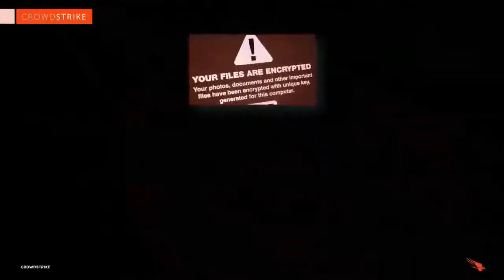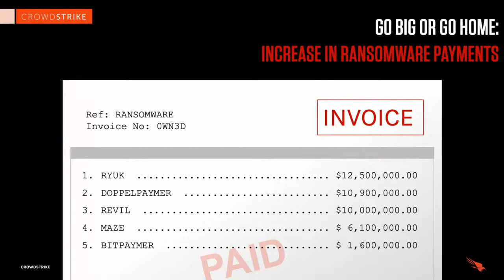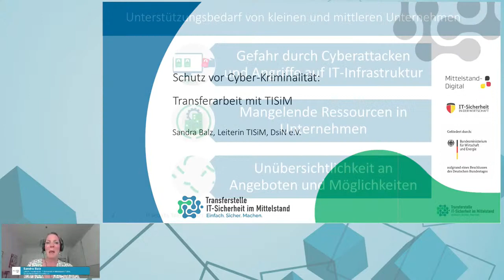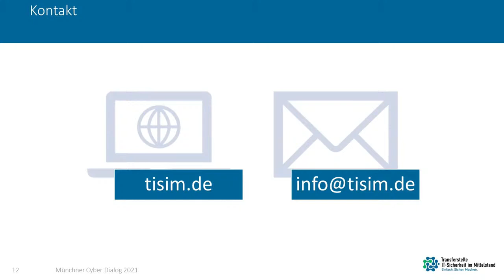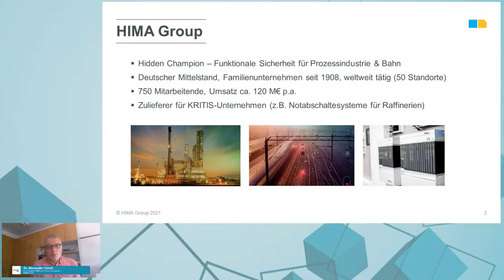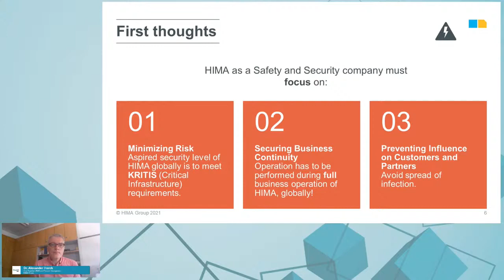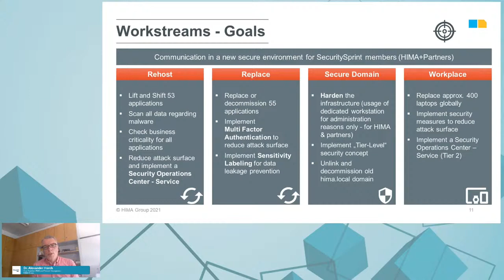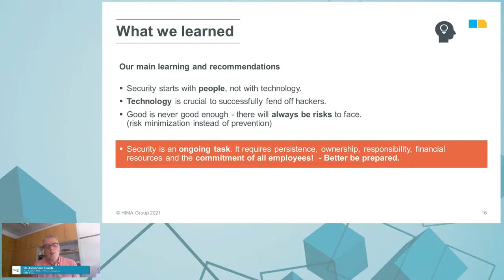Münchner Cyber Dialog 2021 - Tag 2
Der Münchner Cyber Dialog (MCD) fand seit der ersten Ausgabe 2014 fünf Mal und zuletzt bereits ausschließlich als Online-Event statt und hat sich als eine Plattform für den Dialog und Wissensaustausch zwischen Verantwortlichen der IT- und Unternehmenssicherheit, Knowhowträgern und Gestaltern des öffentlichen Sektors etabliert.

Dieses Jahr steht der gemeinsame Kampf gegen Cyber-Kriminalität auf der Agenda. Dabei stehen die Entschlüsselung aktueller Angriffsmethoden und die sich daraus ergebenden technischen und organisatorischen Schutzmaßnahmen im Fokus. Wir freuen uns auf Ihre Teilnahme!